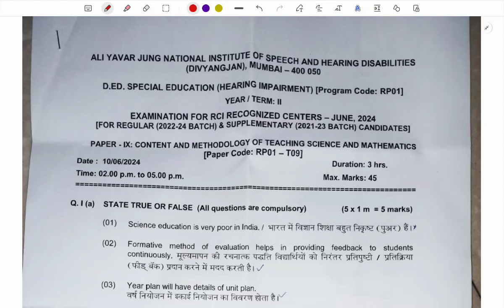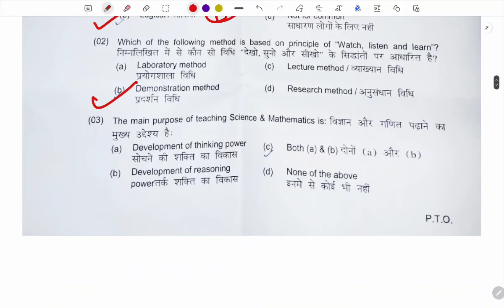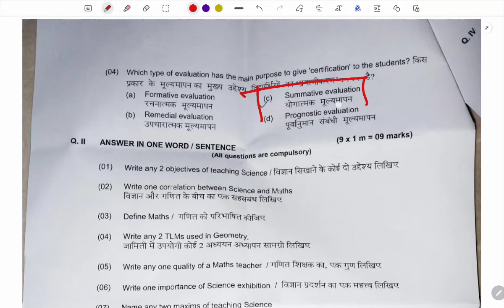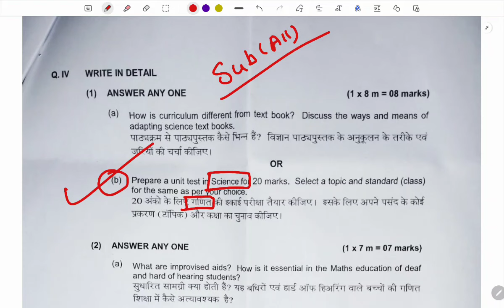Content and Methodology of Teaching Science and Mathematics 2nd Year Students Today paper solution